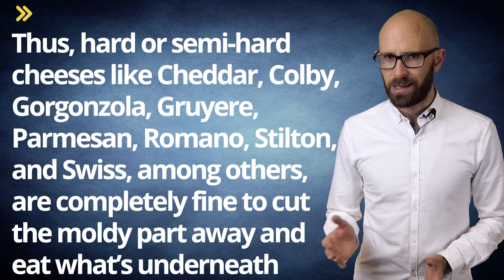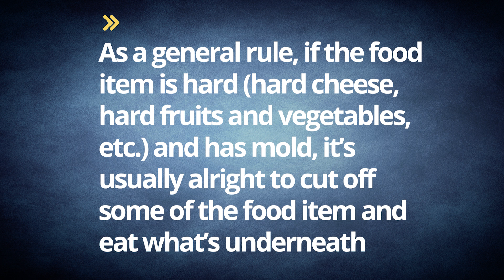Is It Safe to Eat Moldy Bread or Moldy Cheese?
In this video:

For the quick answer to your question: no and sometimes.  While not all molds are bad for you to eat, many are, and unless you want to whip out a microscope and meticulously identify the mold present on your food (note: there are 300,000 known types and counting), as a general rule it’s better to avoid moldy foods.